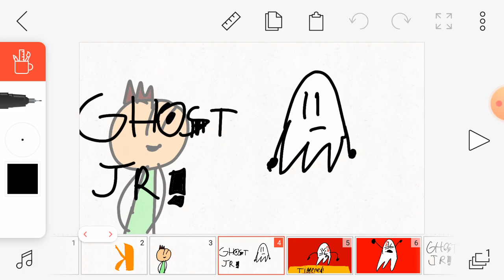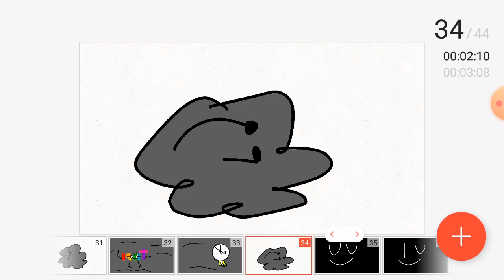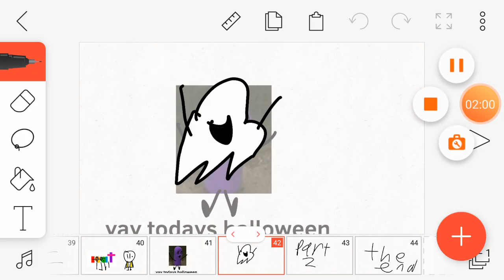Simon And Friends Show S1 E1: Is Halloween Part 1